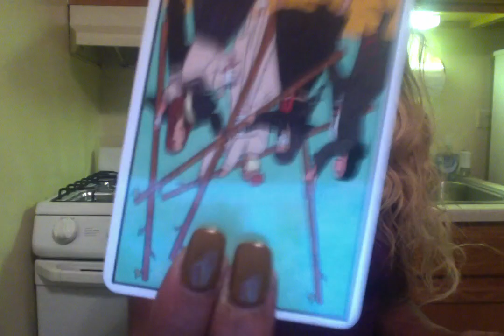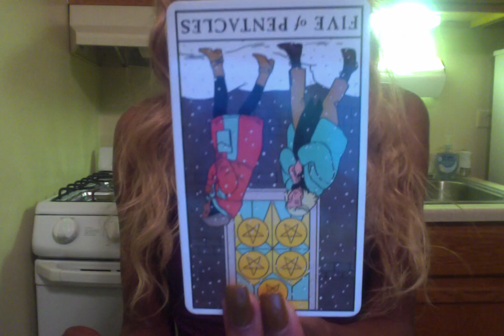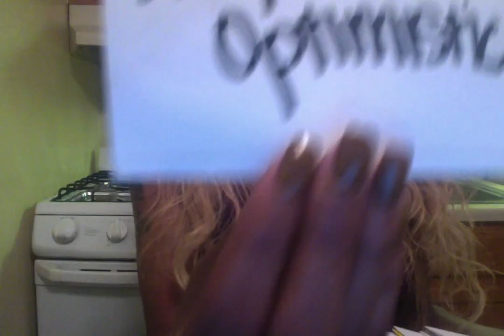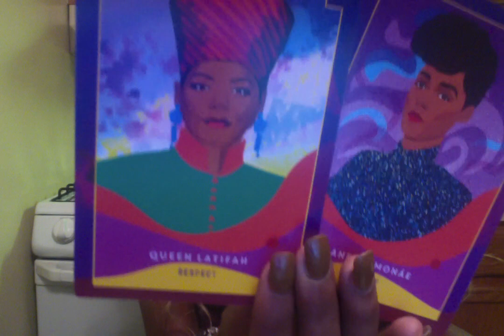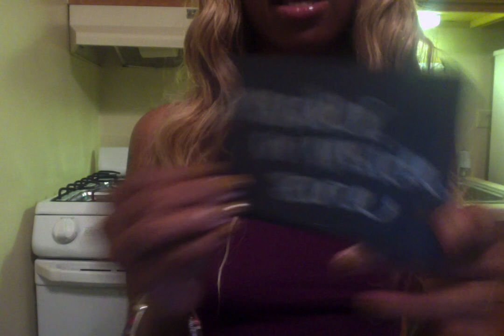Truths coming out stay away from this person you don't have to explain nothing to this sick ex!!